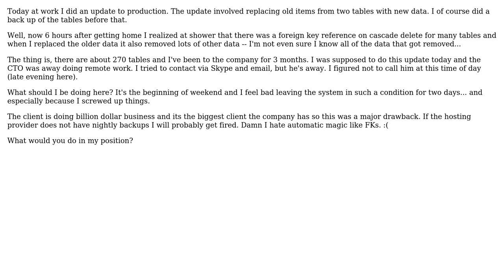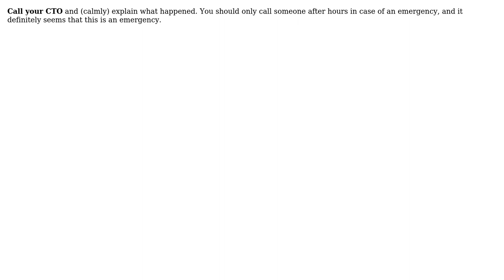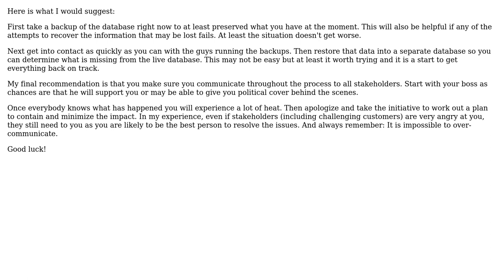Software Engineering: What to do after accidentally erasing many database entries? (3 Solutions!!)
Software Engineering: What to do after accidentally erasing many database entries?

With thanks & praise to God, and with thanks to the many people who have made this project possible! | Content (except music & images) licensed under CC BY-SA | Music | Images & others | With thanks to user rFactor user Manfred user Justin Cave user CamelBlues and the Stack Exchange Network Trademarks are property of their respective owners. You are responsible for your own actions.